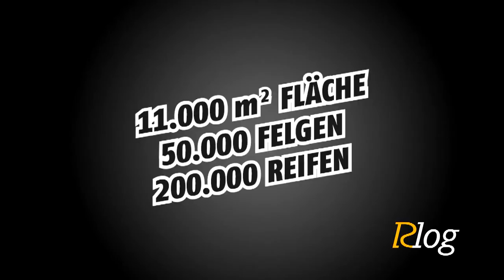Reifen Ruhdorfer B2B-Webshop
Reifen Ruhdorfer kann mit über 30 Jahre Erfahrung in den Bereichen Reifen, Lager, Logistik und Service aufzeigen. Sie finden bei uns Top-Marken bei Reifen und Felgen für Pkw, Lkw, Offroad, Motorrad und Landwirtschaft.

48 Stunden Lieferservice innerhalb Europas
Sämtliche Produktgruppen aller gängigen Hersteller im Programm, hohe Verfügbarkeit, 24h und 365 Tage pro Jahr bestellen, schnelle Bearbeitung, einfachste Bedienung und Top-Angebote knallhart kalkuliert!

Rlog
Das größte Pkw-Reifen-Handelslager Österreichs
200,000 Reifen
50,0000 Felgen
11.000m2 Fläche